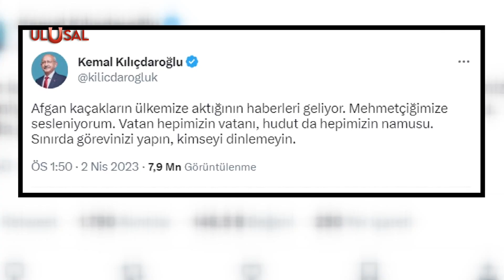"Mehmetçik hudut namustur anlayışıyla hudutlarımızı koruyor" | Akar'dan Kılıçdaroğlu'na sert yanıt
Milli Savunma Bakanı Hulusi Akar, Kılıçdaroğlu'nun "Afgan kaçakların ülkemize aktığının haberleri geliyor" iddialarını yalanlayarak, "Türkiye'ye sığınmacı akını olduğu iddiaları yalan, Mehmetçik'in emeğine saygı duyun. Mehmetçik 'hudut namustur' anlayışıyla hudutlarımızı koruyor" dedi.